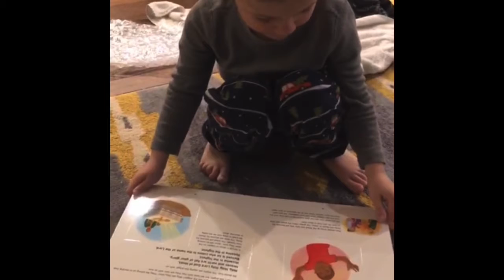August’s New Book